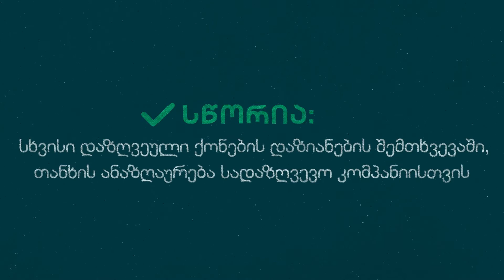სადაზღვევო ტერმინების განმარტება - ნაწილი 2